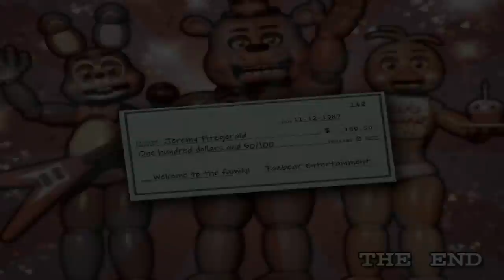FNaF 2: #05 - "Figuring Things Out"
I think that I might be able to beat the entire game!

==MY INFO==

THE SCHEDULE
More FNaF 2 is released every Tuesday, Thursday and Saturday.

EQUIPMENT
Computer: CyberpowerPC Stealth Raider 250
Microphone: Sennheiser PC 151
Recorded with: Elgato Gaming Capture HD/Audacity
Editing Software: Power Director 14 Ultimate